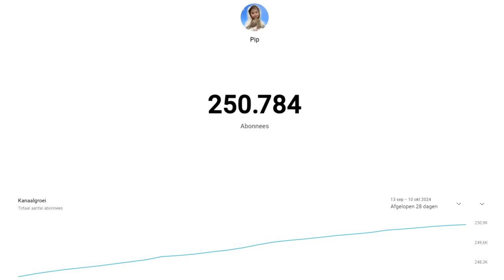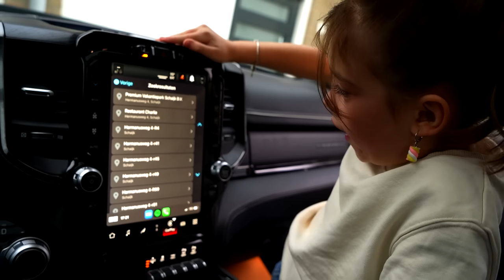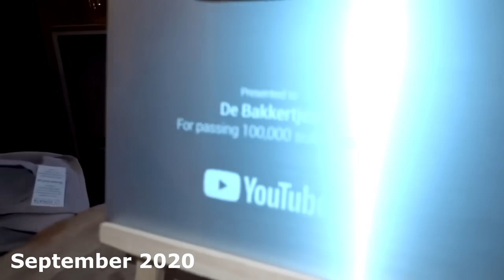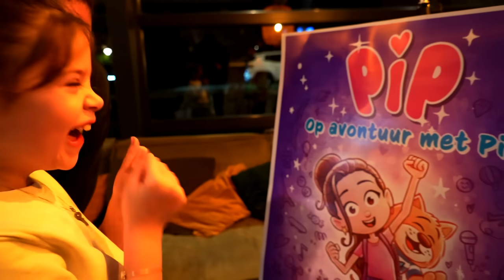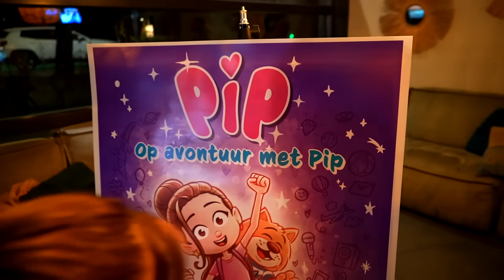WIJ HEBBEN HEEL GROOT NIEUWS !!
PRE ORDER HET BOEK ZO SNEL MOGELIJK VIA DEZE LINK !!

Dit is Pip! Pip is de kleinste van de YouTube-familie 'De Bakkertjes'! Mega populair op YOUTUBE en er gaan TOFFE dingen aankomen! Om de zondag om 08:00 een gloednieuwe video van dit leuke, lieve, stoere, schattige, aardige en grappige meisje!

Helaas is het versturen van fanmail niet mogelijk!